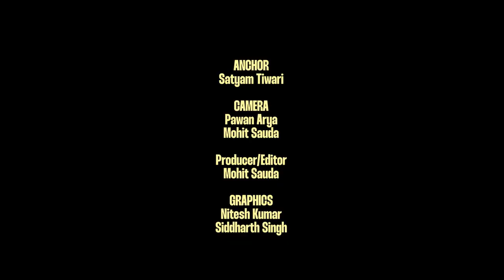Geetanjali Kulkarni in NC Hangout | Actor Gullak, Court, Selection Day, Piya Behrupiya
In this episode of NC Hangout, we spoke to marathi theatre and film actress Geetanjali Kulkarni. With over 30 years of experience in marathi theatre, Geetanjali spoke about her award-winning, cultural phenomenon play, Piya Behrupiya. She also reminisces about her time at National School Drama, acting experience in legal drama 'Court' and her OTT release Gullak.